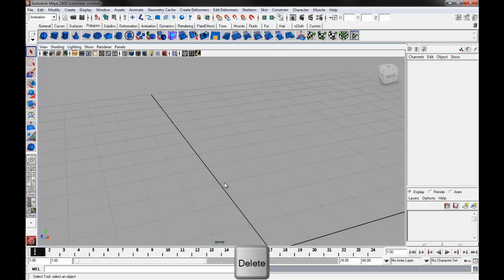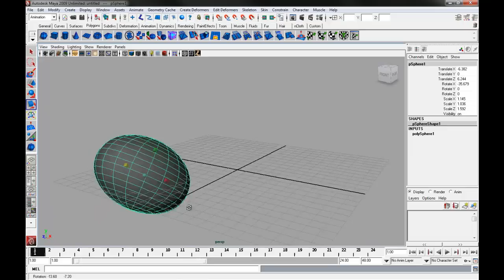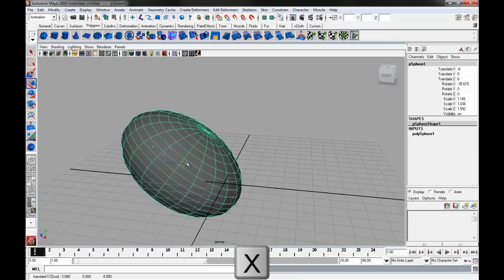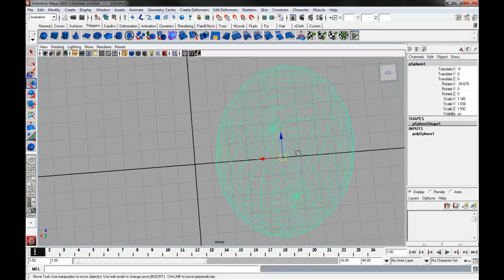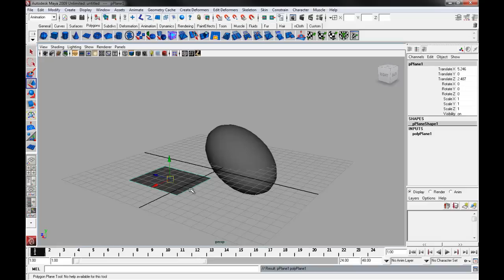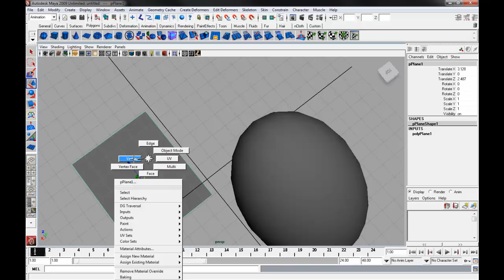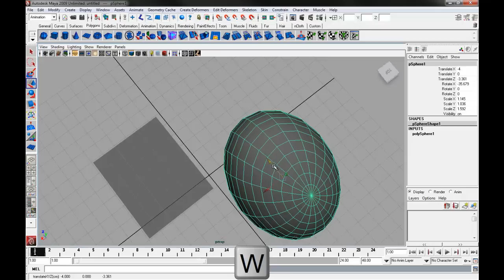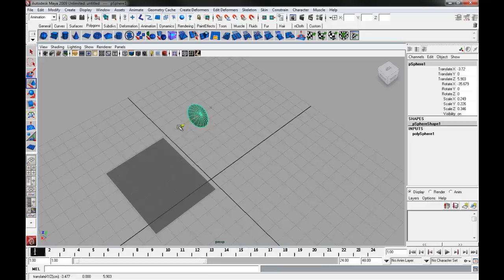MESISE STUDIO MAYA BASIC / สอนมายาพื้นฐาน 2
วันนี้นะครับ ผมไม่ได้มาสอนมายาคนเดียว แต่มากับเพื่อน ของผม ซึ่งไม่เป็นโปรแกรมายาอะไรเลย ผมเลยเอามาเป็นหนูทดลอง สอนกันเลยจะ ๆ ซึ่งเหมือนเป็นตัวแทน ของผู้ที่ไม่เป็นที่จะมาคอยถาม หลายๆ คนถาม เพราะ หลาย ๆ ทีที่ผมสอนไปแล้ว คนที่ไม่เป็น อาจจะไม่เข้าใจ หรือผมสอนข้ามไปบ้างอะไรบ้าง ทีนี้ ผมเป็นห่วงคนที่ยังทำไม่ได้ หรือเพิ่งเริ่มการใช้โปรแกรมมายาจะได้เข้าใจได้มากขึ้น โปรแกรมมายาก็ไม่ยากหรอกครับ ถ้ามีคนสอน ^^